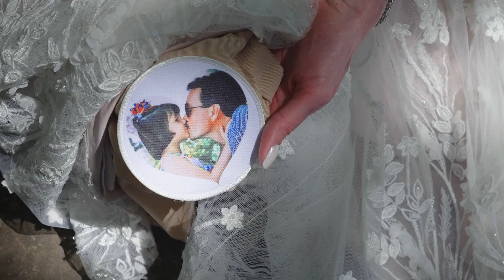Emotional and Stunning Boone Hall Wedding // Mount Pleasant, SC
There are almost no words to describe how incredible Elizabeth and Igor’s wedding day was. What truly had me in tears while I was editing this film was Elizabeth’s conversation with her mom as they walked down the aisle. It was equally sweet as it was bittersweet. On top of a day filled with emotions, we were surrounded by natural beauty and history around every corner. It truly was the most amazing day. From the first phone call through delivery of this film, I have felt such a connection to this couple and consider them friends to this day. The kindness they exhibit towards others is completely “infectious,” as Elizabeth’s maid of honor would say and I am so grateful to have been able to be a part of this momentous occasion. I can not wait to see what happens next for these two. Cheers to the Andersons!

Venue: Boone Hall Plantation
Planning: Charleston Wedding Planner
Videography: Palmetto Wedding Films
Photography: Nicholas Gore Weddings
DJ: Darby Events
Catering/Bar: Cru Catering
Florals & Decor: Loluma
Dessert: Cakes by Kait
Hair & Makeup: Lashes and Lace Bridal Hair and Makeup
Rentals: Curated Events Charleston
Transportation: Coastal Limo & SC Express - Charleston
Dress: Bridal House of Charleston, Lillian West
Jewelry: Verstolo
Suit: THE BLACK TUX